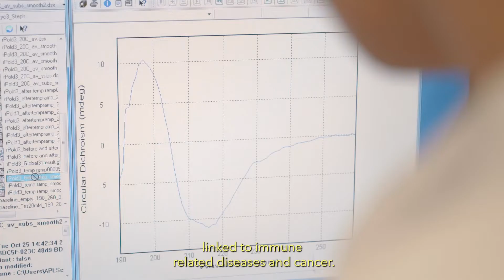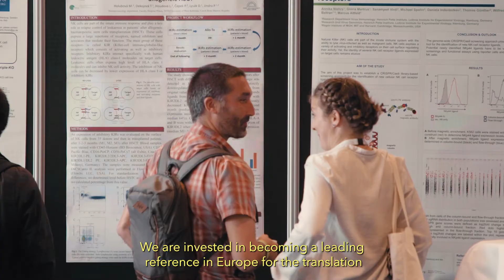Introduction to LIH, Biomedical Research Institute - Short version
The Luxembourg Institute of Health is a public research organisation at the forefront of biomedical sciences. With its strong expertise in population health, oncology, infection and immunity as well as storage and handling of biological samples, its research activities impact on people’s health. At the Luxembourg Institute of Health, devoted scientists investigate disease mechanisms to develop new diagnostics, innovative therapies and effective tools to implement personalised medicine. The institution is the first supplier of public health information in Luxembourg, a strong cooperation partner in local and international projects and an attractive training place for ambitious early-stage researchers.